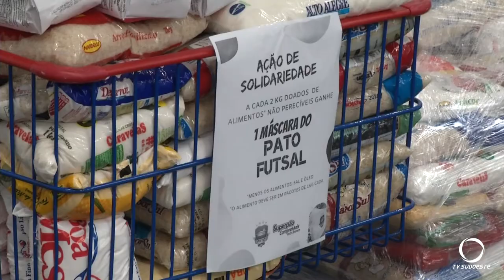Pato Futsal realiza ação solidária para arrecadar alimentos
Os donativos serão doados a Apae Zilda Arns de Pato Branco.
Imagens: José Carlos Tumelero.